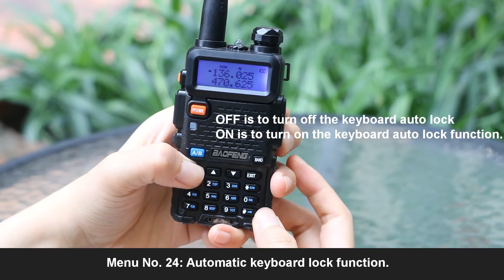Baofeng UV-5R Ham Radio Detailed Operation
Baofeng UV-5R is the most classic ham radio, it is the first choice for the majority of enthusiasts, and programming for them has become a common demand.